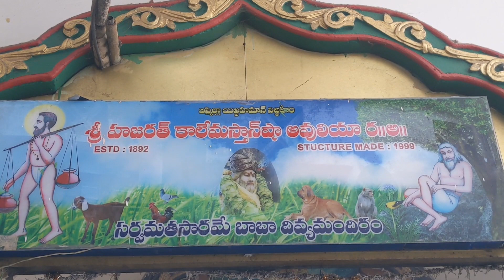8-8-2023#dailyvlog freemeals masthandargha guntur